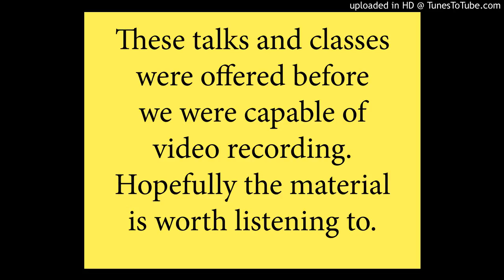Character Appreciation With Astrology #45